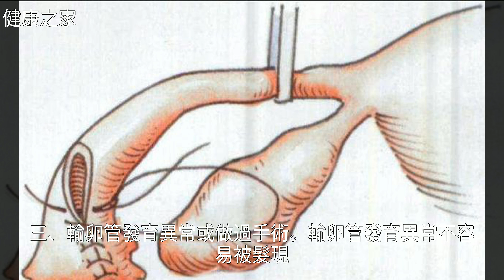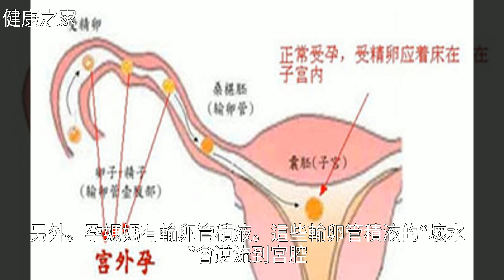這八類女性朋友容易患上宮外孕，你屬於哪一類？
這八類女性朋友容易患上宮外孕，你屬於哪一類？這八類女性朋友容易患上宮外孕，你屬於哪一類？不 孕 不 育 , 宮 外 孕 , 婦 科 , 懷 孕 , 備 孕